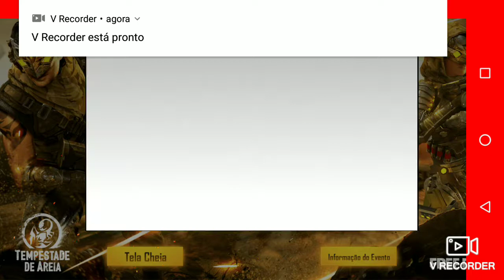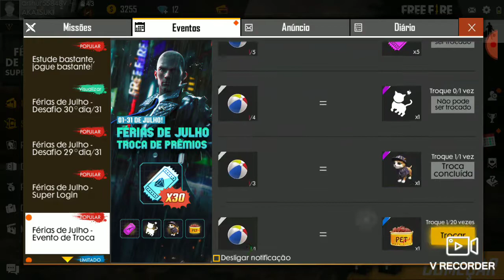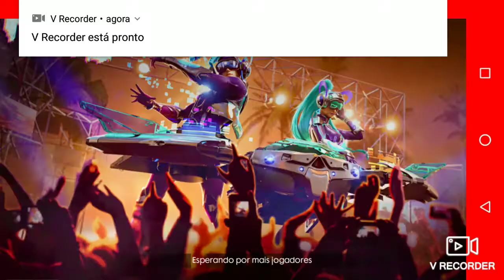Jogo do Free Fire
Quase matei o cara